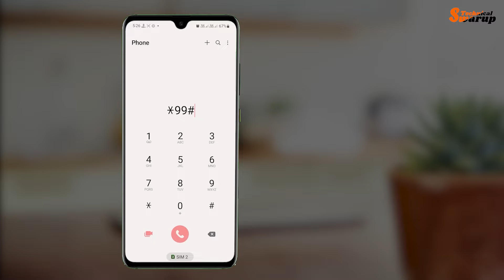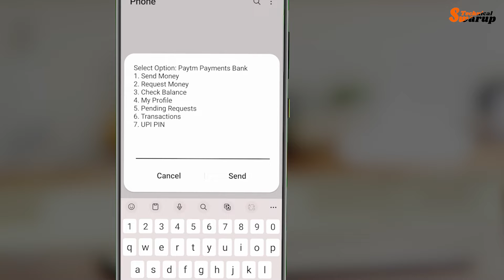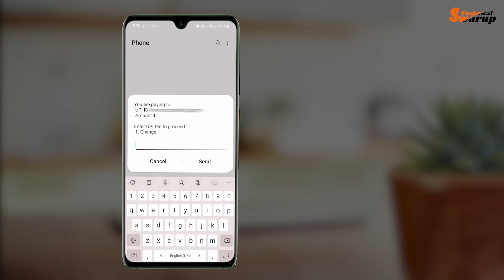How to make UPI payment without internet | How to make UPI payment offline | Dialing *99#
How to make UPI payment without internet
How to make UPI payment offline
How to use UPI offline
Use of UPI offline by dialing *99#

Namaste dosto, aaj ka a video NPCI ke duara banayageya UPI (Unified Payments Interface) ke bareme hai. Unified Payments Interface is an instant real-time payment system developed by National Payments Corporation of India. A UPI Online per to kaam korta hai uske sath sath Offline per vi korta hai, Online ka matlab UPI ko Google Pay, PhonePe, Paytm, BHIM aase app per use korna, but offline mode ve kamalka hai jahaper koi internet ka jarurat nehi hota hai, sef mobile per SIM card rehega to UPI use kiya jasakta hai just dial korna padega *99#
   Is video per a *99# ko kaise use korte hai ohi dikhayageya hai.

By using BHIM app we can make UPI payment offline just dialing *99#
In this video I showed you the method of using UPI offline.

Dosto uplogo mujhe social media per vi follow korsakte hai
Follow me on Koo App

Thanking you.

Time Line
0:00 Usage of UPI
0:45 Intro
0:50 What is UPI?
0:59 What are needed to use UPI Offline?
1:51 Using *99# (Offline UPI)
4:29 Outro

What is offline UPI?
What is UPI offline?